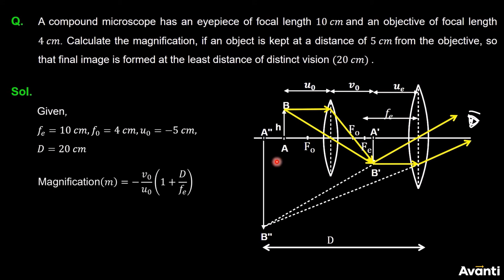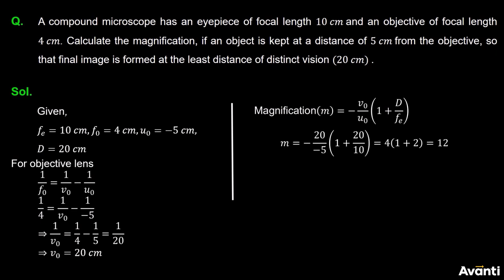4. 12P09.5 PSV 2 Compound Microscope